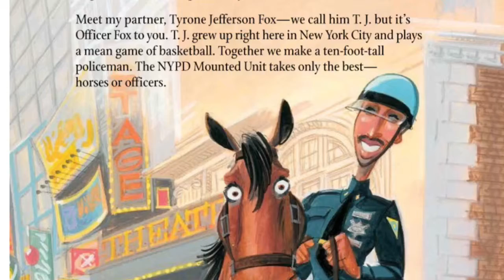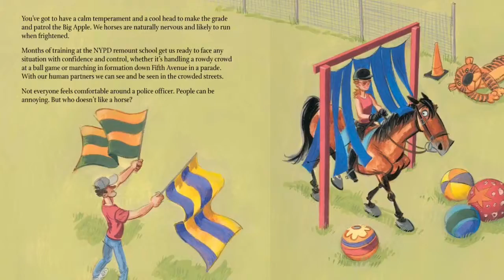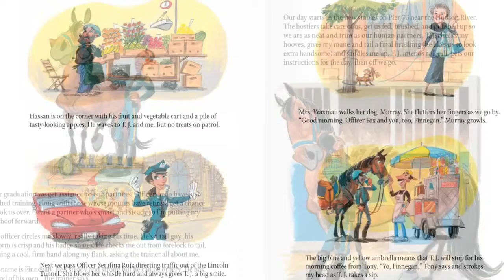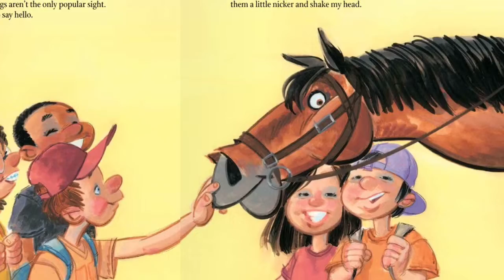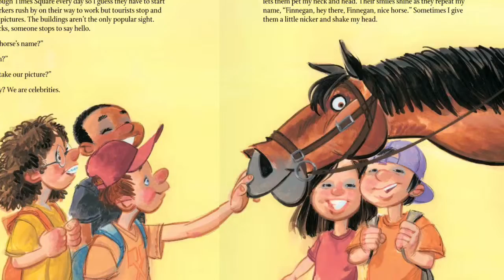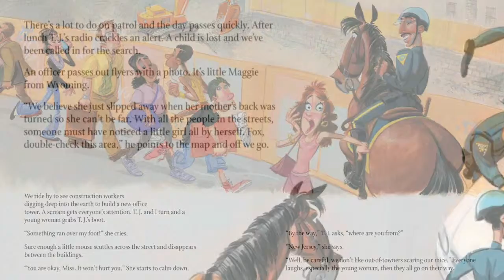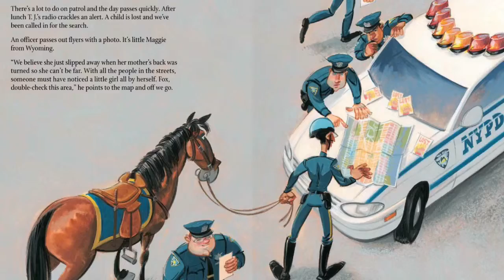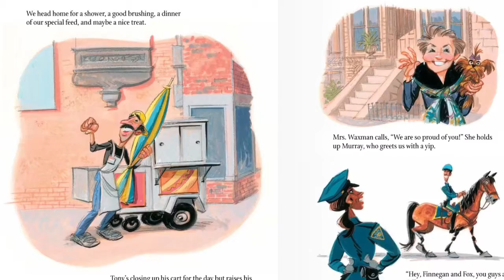Finnegan and Fox